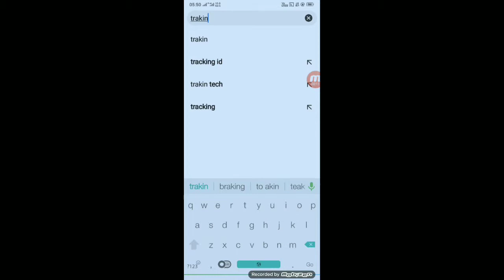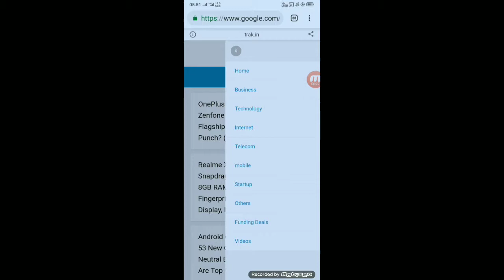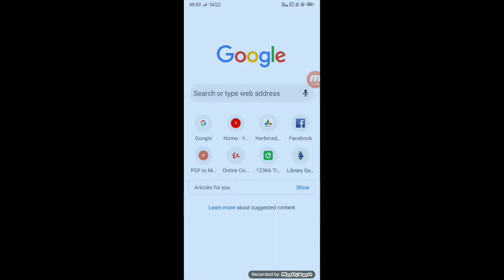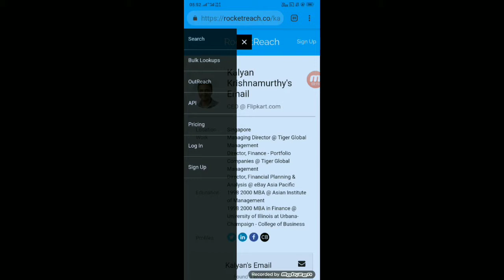Finding Angel Investors !